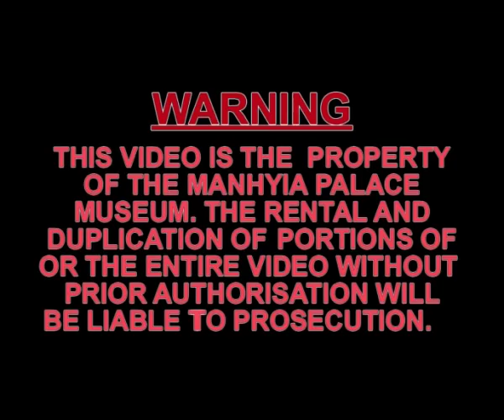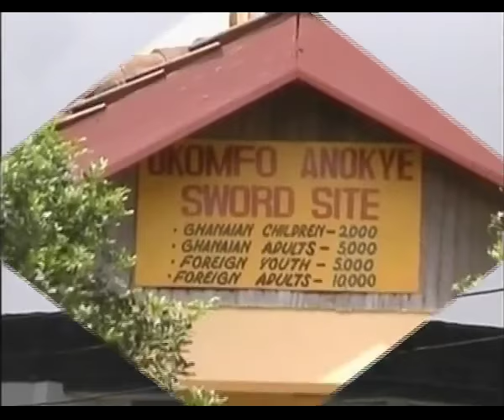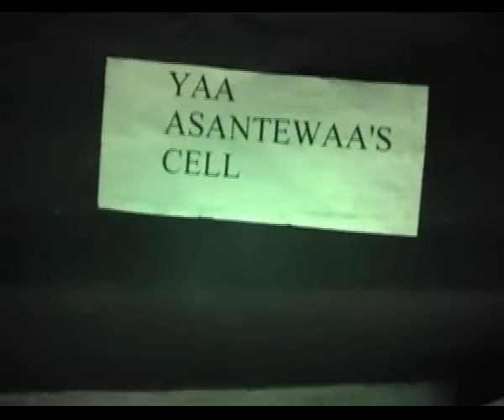THE KINGDOM OF GOLD 2